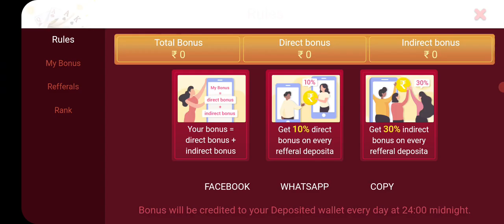Teen Patti Bhoomi App Kaise Use Kare